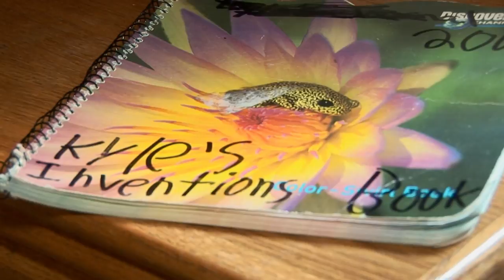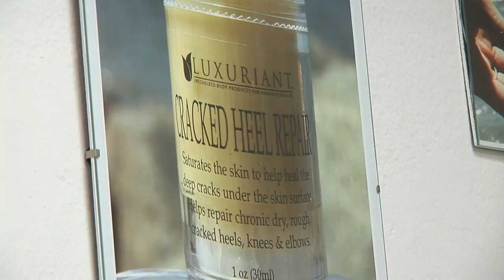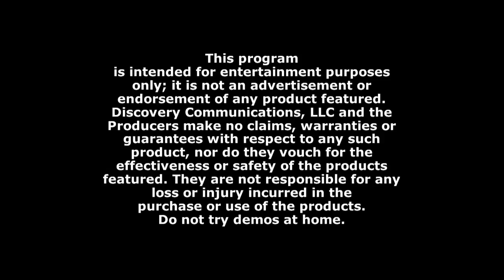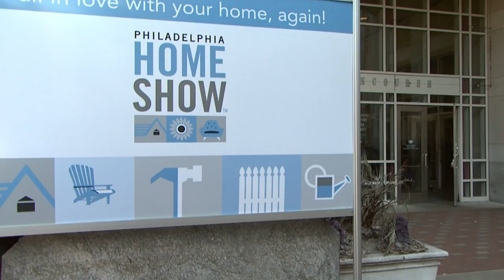Pitchmen FULL EPISODE | Season 1 - Episode 6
PitchMen is a docudrama television program produced for the Discovery Channel. The show follows  infomercial producers and talent Billy Mays and Anthony "Sully" Sullivan as they attempted to sell various inventions through direct-response marketing, mainly through Telebrands, one of the largest direct response/infomercial companies

FULL EPISODE
SEASON 1
EPISODE 6